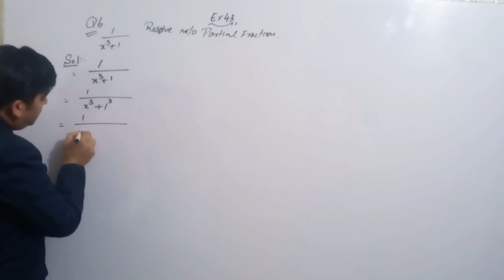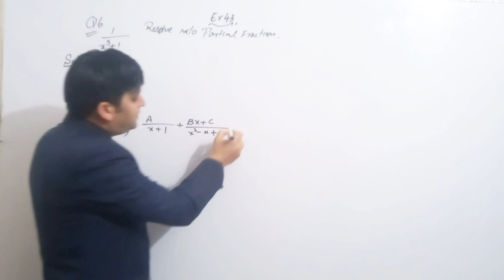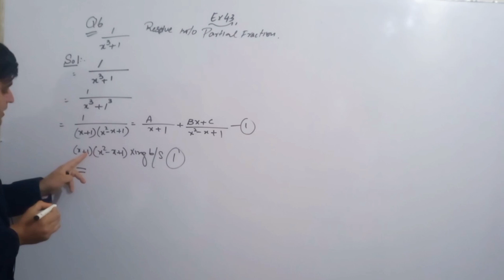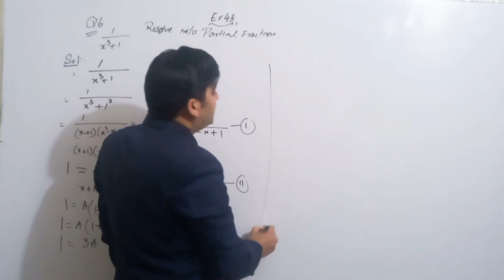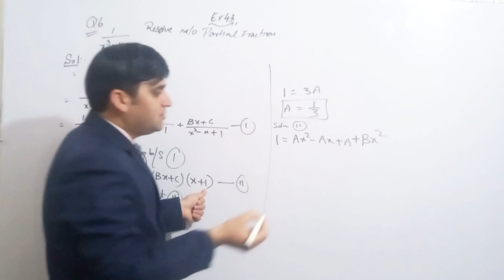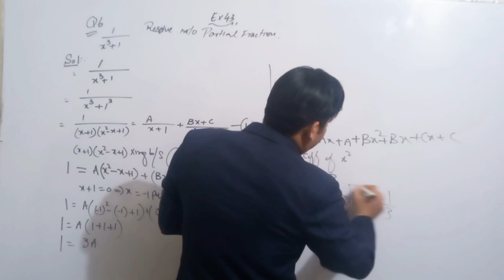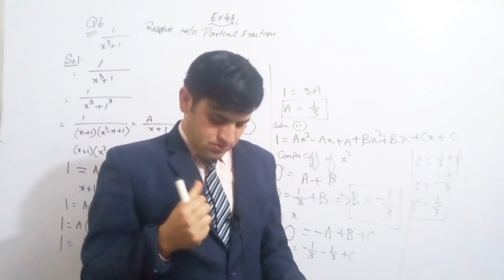10th Class Maths solution,ch 4,Exercise 4.3 Question 6Maths class 10th Ex 4.3 q 6 4.3 q no 6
10th Class Maths solution,ch 4,Exercise 4.3  Question 6Maths class 10th  Ex 4.3  q 6 4.3 q no 6